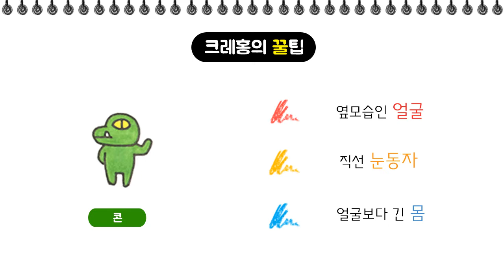귀엽고 간단한 무지와 콘 그림그리는 방법 - 손그림그리기 꿀팁강좌 #14 (카톡 캐릭터 / 카카오프렌즈)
난이도★(매우쉬움) / 'Kakao friends'/ 무지와 콘 (MUZI & CON)

[ Time line 타임라인 ]

00:24 크레홍의 꿀팁★
05:18 스케치 완성
06:20 선 정리 완성
10:44 전체 완성

안녕하세요! 크레홍입니다.
크레홍의 스케치북 채널은 여러분들께 캐릭터/사물/음식 등 다양한 그림을 쉽게 그릴 수 있는 방법을 그림 강좌를 통해 알려드리는 채널입니다.

강좌를 보시기전에 앞서 말씀드리고 싶은것은 그림에는 정해진 방법이 없다는 것입니다! 구독자분들께서 그리는 방법으로 그려도 멋진 그림을 그릴 수 있고 단지 저는 저의 방법으로 여러분이 쉽게 그림을 그릴 수 있도록 방법을 알려드리는 거랍니다!

'구독'과 '좋아요' 한번씩 눌러주시면 감사하겠습니다.